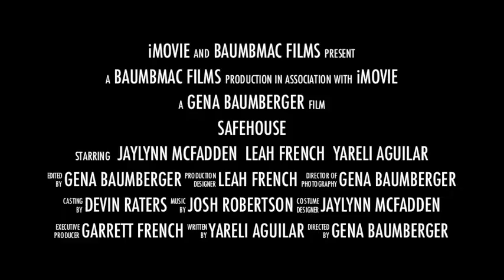Safehouse Movie Trailer